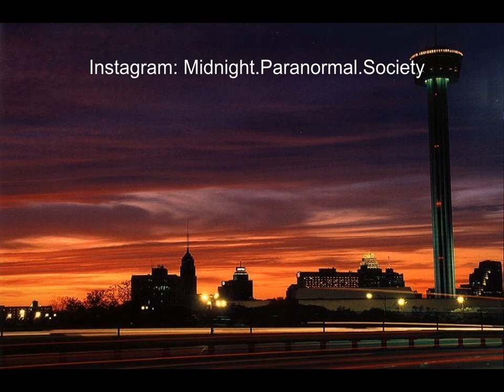MPS Kendall Whelpton Interview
The Vibes Broadcast Network - Podcasting for the fun of it!